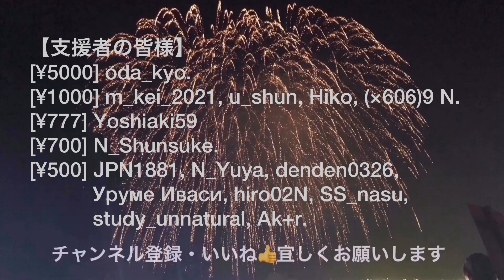【数学史、はじめました】リンクは概要欄、そしてギフトありがとうございます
数学史のNoteへのリンク